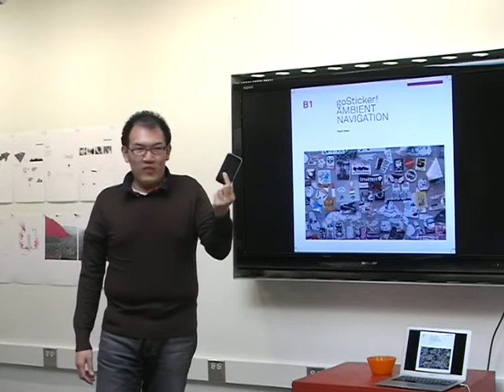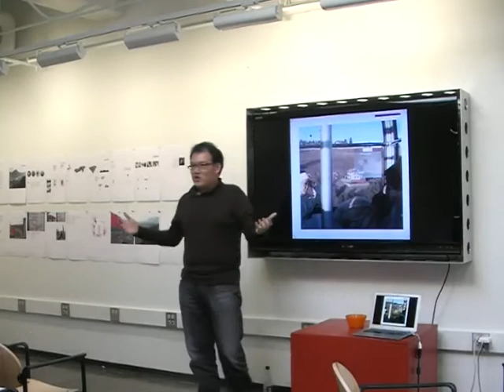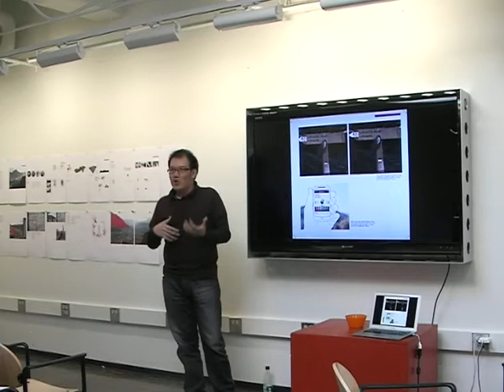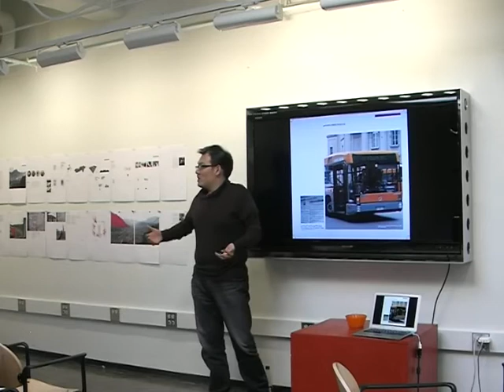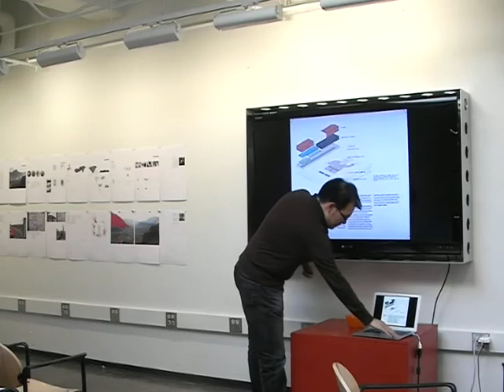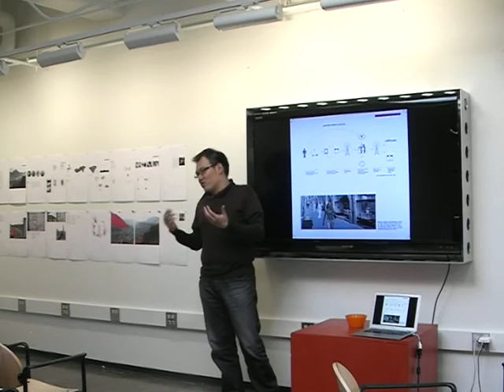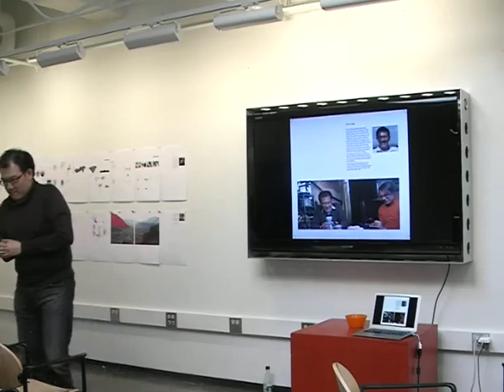senseable city lab, MIT workshop 2010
Anthony P. Vanky at the final presentation for the senseable city lab workshop at the MIT. TA's Dietmar Offenhuber, E. Roon Kang, David Lee, Jan Kokol